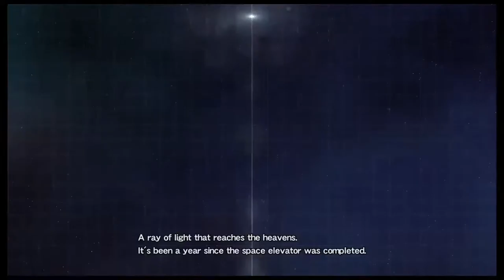Playthrough! Gundam Breaker 3 -- Stage 1-01:Encounter